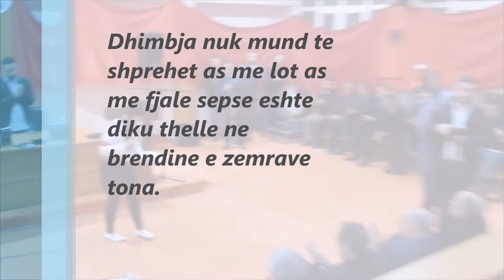Ndalina Vishaj - Monolog per Dëshmoret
Dhimbja nuk mund te shprehet as me lot as me fjal,
 sepse eshte diku thell ne brendin e zemrave tona.

Pa ju eshte krijuar nje zbrasti tani e shum vite,
dhe çdo vit qe kalon kujtimi e dhimbja jane te freskta
dhe malli vetem sa shtohet.

Mirepo te fort na ben fakti se kemi qene njerz te mire e me vepra te medhaja.